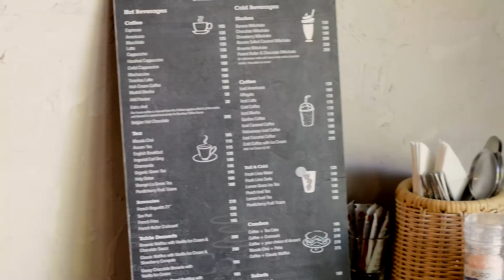Foodventures | Season 2 | Teaser 3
The second teaser of the new, freshly brewed season of Foodventures.
Follow Foodventures on FB:
@zainabng and @figureitwithzainab
Follow Abhishek